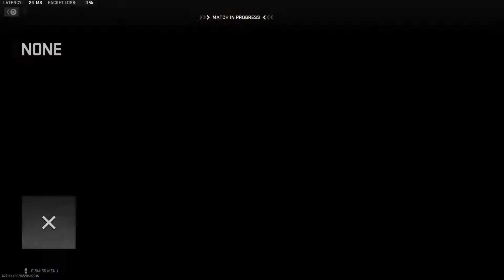Call Of Duty Modern Warfare II BETA _ RAPPH LMG Gameplay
CallOfDuty ModernWarfare2 MW2 | A Like is Much Appreciated.